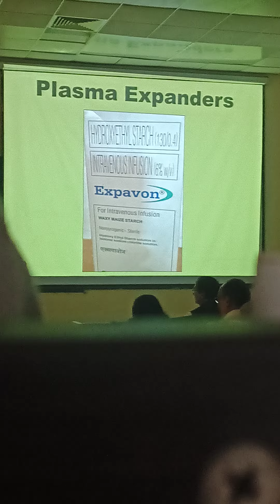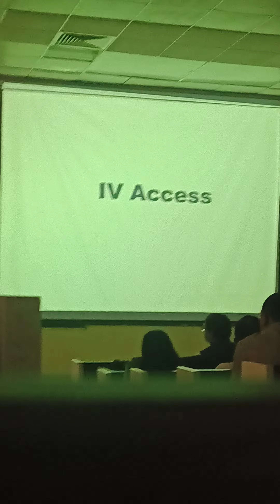surgery ka program hua tha jo ki Suchi ka bataya Gaya(5)